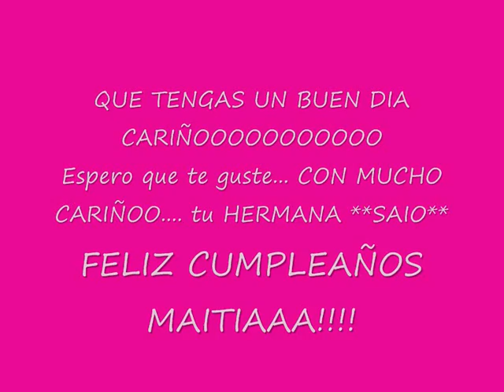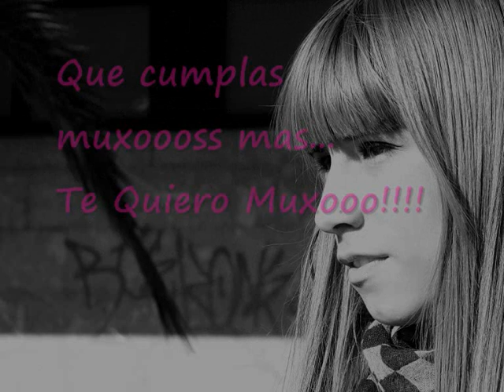FELICIDADES Janire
a peticion de saioa para su hermana. Felicidadesss wapaa  de parte de tu hermana Saioa que disfrutes de tu dia.